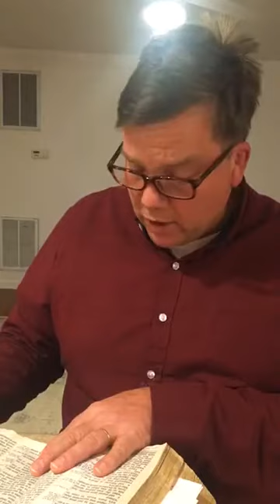Don't Deflate the Gospel of Christ, John Doughty, Wednesday night, january 10, 2021